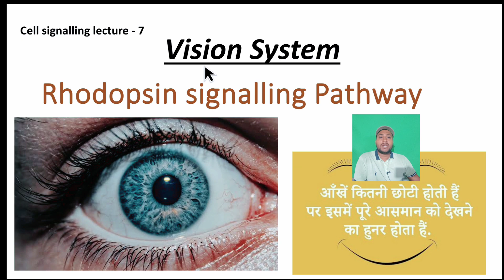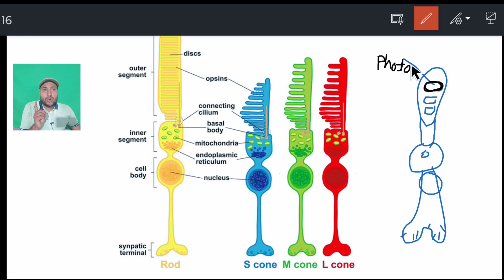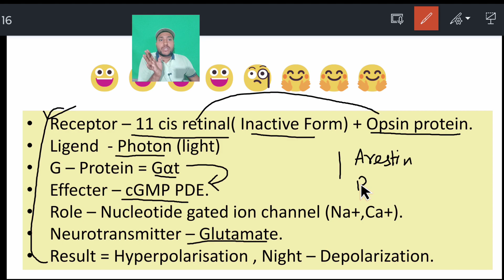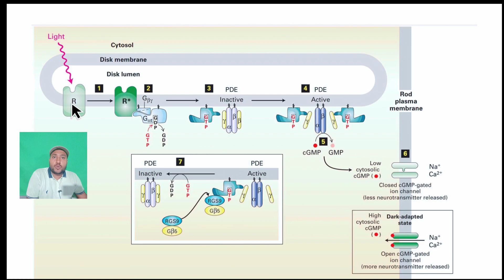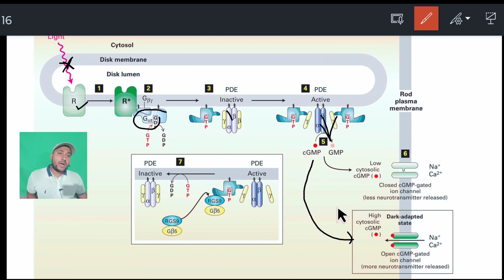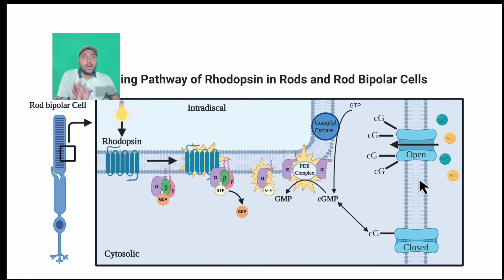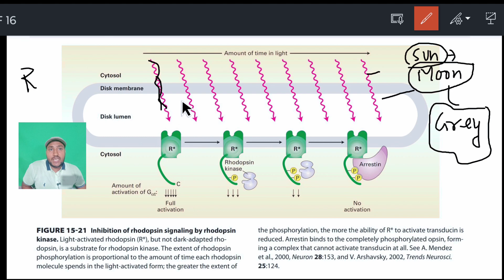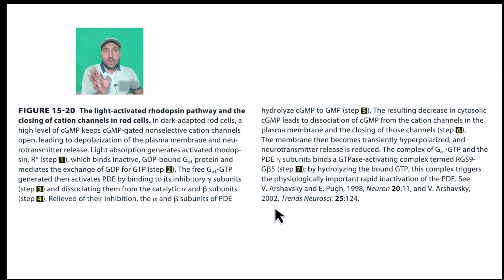Rhodopsin Signalling Transduction Pathway || Rhodopsin GPCR Pathway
In this video , we are providing -
Rhodopsin Signalling Pathway
Rhodopsin GPCR Pathway
rhodopsin Signalling transduction Pathway
GPCR pathways

Introduction
Rhodopsin is a membrane protein that detects light in the rod photoreceptor cell. Like other G protein-coupled receptors (GPCRs), rhodopsin exists in equilibrium between its activated and inactivated forms in vivo. This equilibrium is controlled by the isomerization of retinal, the cofactor covalently bound to rhodopsin. In the dark state, retinal is in its 11-cis form and stabilizes rhodopsin in its inactive conformation. In the presence of light, retinal is photoisomerized to the all-trans form, which activates rhodopsin. Activated rhodopsin catalyzes the replacement of GDP by GTP on the α subunit of a heterotrimetric G protein, transducin, which is bound to rhodopsin. This, in turn, triggers the response of the rod cells in the retina (Filipek et al., 2003, Gether and Kobilka, 1998, Meng and Bourne, 2001). Although the activation of rhodopsin by retinal isomerization from 11-cis to all-trans has been known for more than 50 years (Hubbard and Wald, 1952, Wald, 1968), the mechanism by which this occurs is still obscure.

Rhodopsin consists of the protein opsin, which is composed of seven transmembrane helices (helices I–VII), a short additional helix (helix VIII) approximately parallel to the membrane, and a set of connecting loops on the two sides of the membrane, plus the 11-cis retinylidene chromophore bound covalently to Lys296 through a protonated Schiff-base linkage (Okada et al., 2004, Palczewski et al., 2000, Teller et al., 2001). The chromophore is buried in the middle of the transmembrane helical bundle, far from the rhodopsin cytoplasmic surface, which is the binding interface between rhodopsin and the G protein. The isomerization of retinal takes place on the 200 fs timescale (Schenkl et al., 2005), while metarhodopsin II (meta II), the active species, is formed on the millisecond timescale through a complex cycle comprised of a series of intermediates including bathorhodopsin, lumirhodopsin, and metarhodopsin I (meta I), which are formed after retinal isomerization on a nanosecond, microsecond, and millisecond timescale, respectively (Menon et al., 2001, Okada et al., 2001). They have been identified primarily through spectral shifts of the primary retinal absorption band (Okada et al., 2001). The overall structures of bathorhodopsin (ns) and lumirhodopsin (μs) appear to be very similar to the inactive protein, as shown by recent X-ray crystallography (Nakamichi and Okada, 2006a, Nakamichi and Okada, 2006b). Meta I keeps essentially the same helical positions, an orientation illustrated by cryo-electron microscopy (Ruprecht et al., 2004). Only when the system reaches meta II, which is required for normal activation of the G protein, transducin, do larger structural changes appear (Nakamichi and Okada, 2006b). The states have also been studied by a variety of other methods, including Cys scanning mutagenesis and site-directed spin labeling (for a review, see Hubbell et al. [2003]). There is indirect evidence, based primarily on spin-label mobility changes, that there are significant displacements of certain helices (particularly helix VI) at their cytoplasmic ends. The proposed “outward” motion of helix VI was confirmed by distance change estimates from spin-label interactions and disulfide crosslinking (Fritze et al., 2003). Although it has been suggested that helix VI is particularly flexible due to looser packing, there is no evidence for this from the X-ray B factors of the inactive structure. Some of the changes observed in photoactivation are also observed by corresponding techniques in constitutively active mutants of rhodopsin (Kim et al., 1997). How the outward motion of helix VI and the smaller motions of other helices lead to activation, presumably through the cytoplasmic loops of rhodopsin in contact with the α subunit of transducin, is not clear. An essential question is how the isomerization signal propagates efficiently from the middle of rhodopsin, where retinal is located, to the cytoplasmic surface.